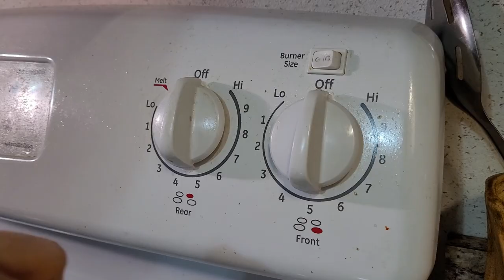Korean Vegetable Pancake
This food is called Jijim, or Korean Pizza.  If it makes you hungry, click the like button.  If you like the Casey Neistat-esque style, then leave a comment telling what you liked best about it.

If this video gets 500 views, we'll make more similar to it.  If it gets 1K views, we'll make more and start a new channel for natural health and cooking videos.

If you were watching this because you were in the Casey Neistat class from Studio.com, welcome!

This video is the first of its kind for me.  I'm looking to make more, related to cooking, since that's what my wife excels at.